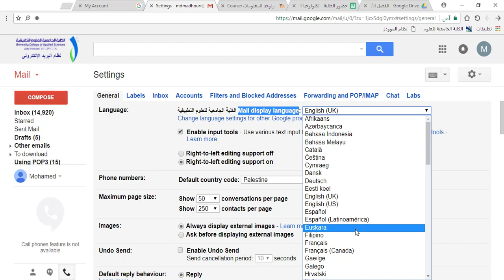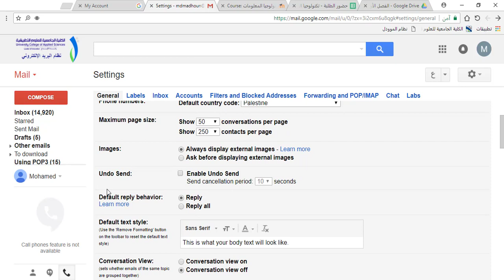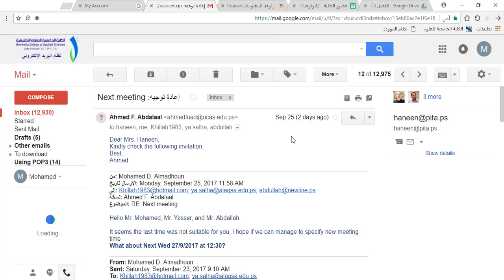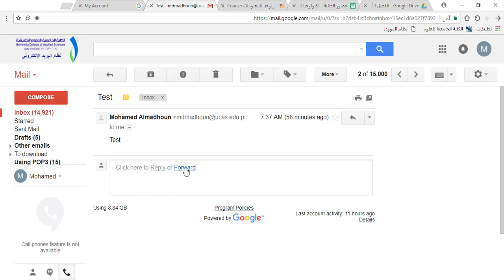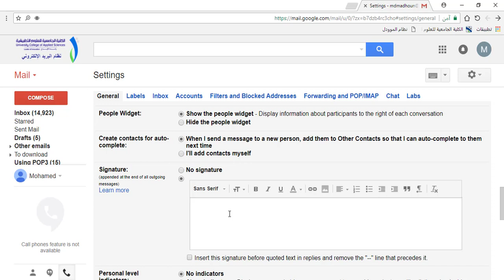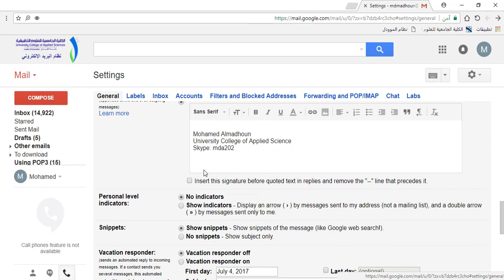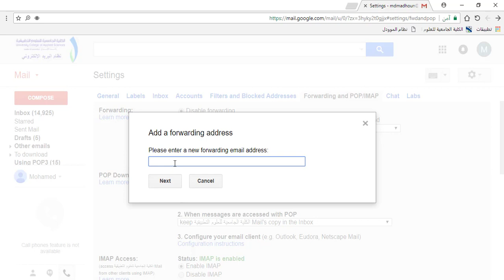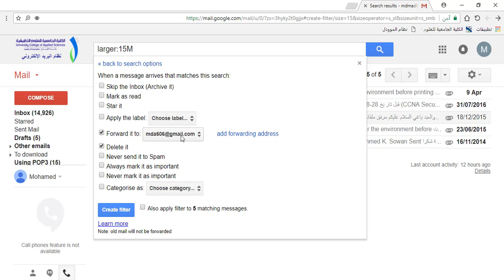ايميل جيميل - كل ما تحب أن تعرفه عن البريد الإلكتروني جوجل - الدرس الثالث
هذا الدرس ضمن سلسلة يوضح العديد من المهارات اللازمة لك لاستخدام ايميل جيميل بطريقة سهلة وسريعة وصحيحة. سيتم التعرف على ما يلي:
1- انشاء حساب جيميل gmail حساب جديد أو انشاء جيميل جديد (gmail تسجيل) أو انشاء حساب جوجل والذي يستخدم كأنه حساب جيميل.
2- كيفية الدخول على gmail حسابي ( gmail تسجيل الدخول) - كيفية تسجيل دخول جيميل بعد التسجيل.
3- معرفة ما هو بريد مهمل بعد جيميل تسجيل دخول وكيف يمكن التخلص من محتواه.
4- التعرف على اعدادات الجيميل.
5- كيفية انشاء مجلدات على حساب جيميل.
6- كيفية حذف رسائل من بريد جيميل.
7- كيفية انشاء رسالة جديدة على بريد جيميل.
8- ما هي سعة بريد جيميل وكيف يمكن زيادته.
9- كيفية اعادة توجيه الرسائل على ايميل جيميل.
وغير ذلك من الوظائف الرائعة التي يقدمها لنا نظام ايميل جيميل من شركة جوجل.

هذا الدرس ضمن سلسلة دروس أخرى يمكنكم الوصول للقائمة كاملة من الرابط التالي:

ملاحظة/ عملية انشاء بريد الكتروني تتطلب بعض المعلومات والتأكد من رقم الجوال بعد عمل ايميل جديد.

مساق تكنولوجيا المعلومات
درس تعليمي عن بريد جوجل